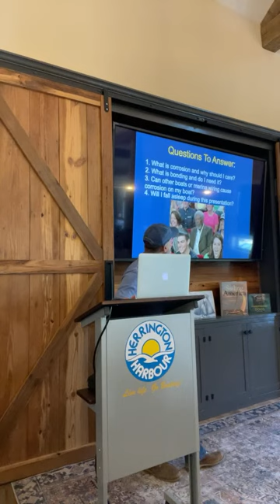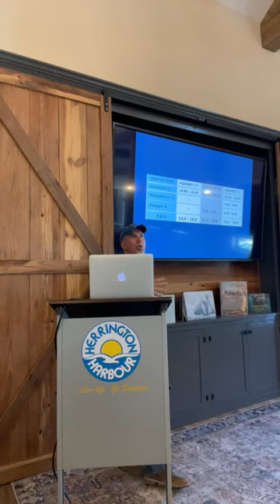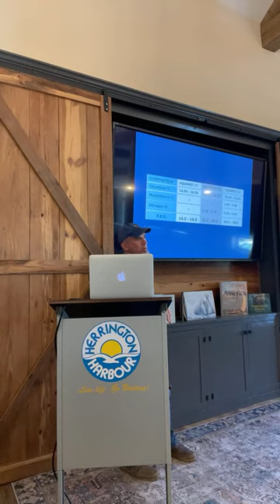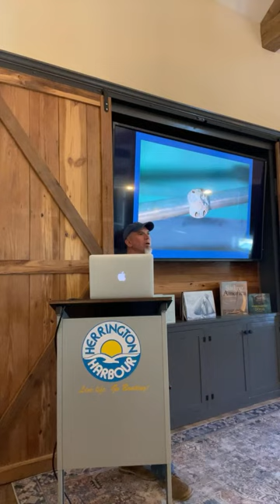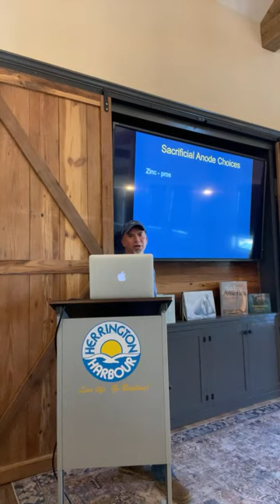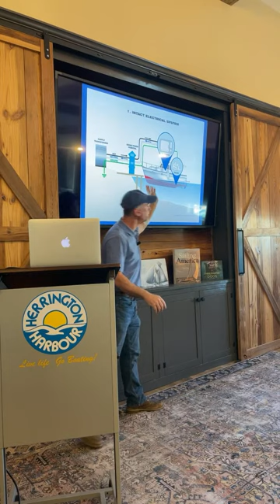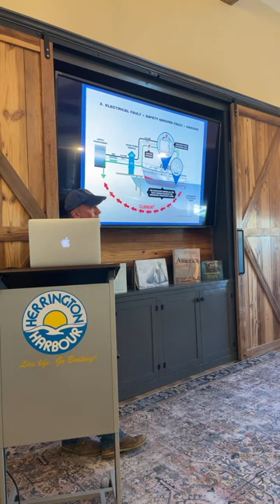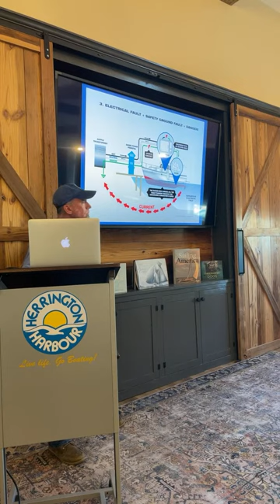Diagnosing Stray Current: presented by Max Parker at Herrington Harbour North.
We invite you to attend our complimentary Stray Current Testing seminar on Saturday, February 4th from 10 am to 12 pm in The Landing at Herrington Harbour North. Zimmerman Marine's Max Parker will provide a comprehensive understanding of the principles and best practices of stray current testing and how to perform it effectively on boats. Whether you're a recreational boater or a professional mariner, this class is perfect for anyone who wants to learn how to detect and prevent stray current corrosion on boats.